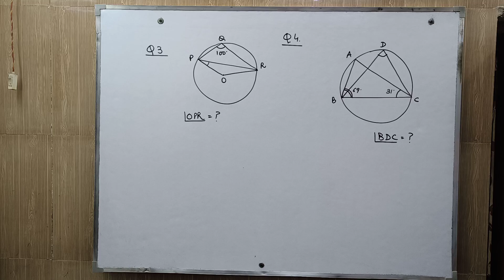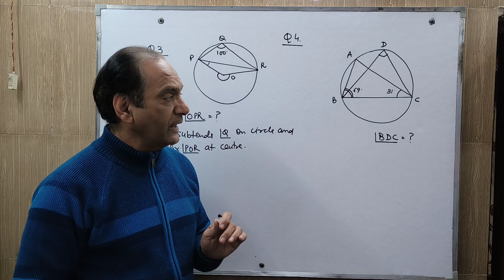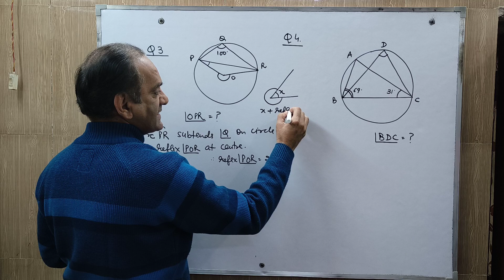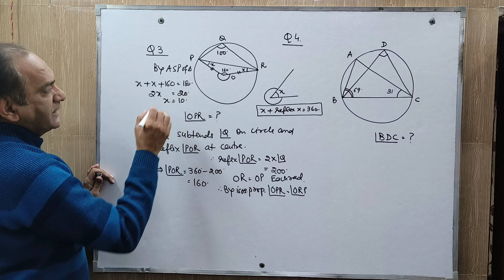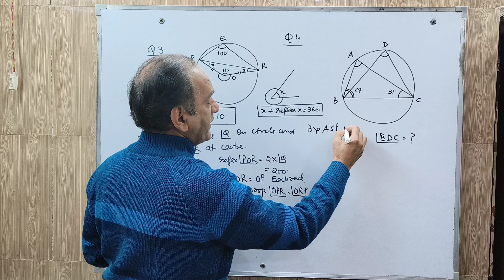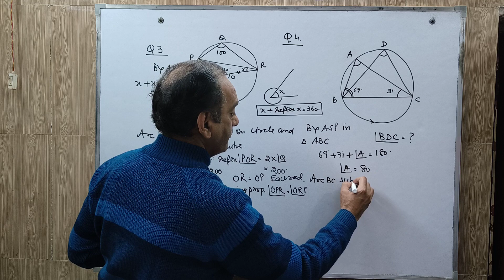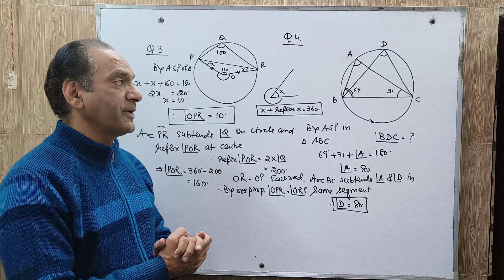Class 9 Maths | Exercise 10.5 Q3 | Exercise 10.5 Q4 | Page 185 | Chapter 10 | Circles | CBSE | NCERT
In this video, I will be starting with Class 9 Maths Chapter 10, i.e., Circles. I will be covering the Question Number 3 and Question Number 4 from Exercise 10.5 from NCERT, Page-185.

Class 9 Maths Chapter 10 | Circles Part 18 | NCERT | Exercise 10.5 | Question Number 3 & 4 | Page 185